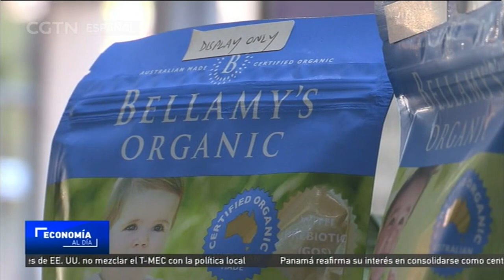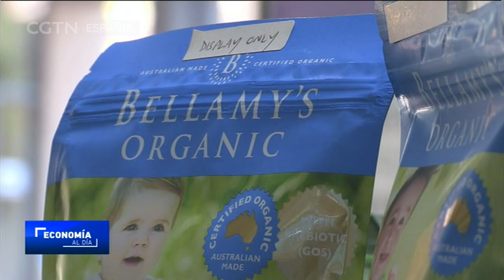Australia aprueba la compra del fabricante de fórmula infantil Bellamy por la compañía china Mengniu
La compañía china Mengniu está un paso más cerca de adquirir al fabricante australiano de fórmula infantil, Bellamy, después de que el gobierno de Australia haya ratificado el acuerdo de compra. La venta por 1.500 millones de dólares australianos ha reabierto el debate en Australia sobre la venta de activos nacionales a intereses extranjeros. Esta situación también da cuenta de algunos de los desafíos que enfrenta Australia en sus relaciones con China, su socio comercial más importante.